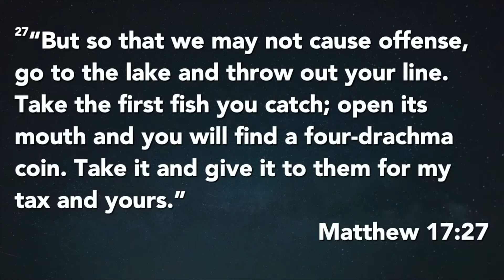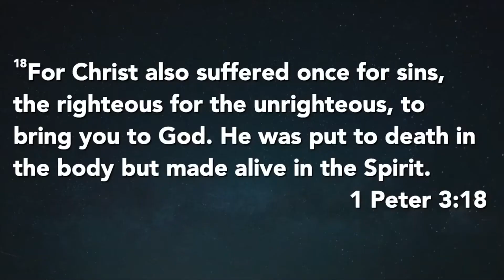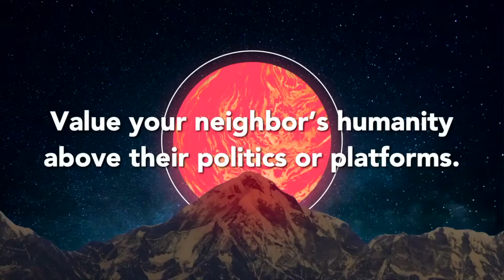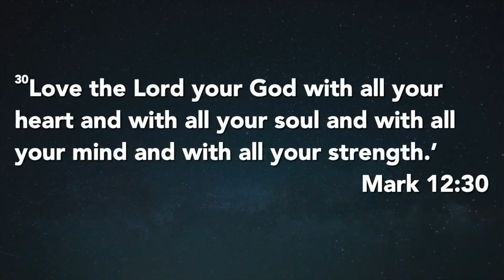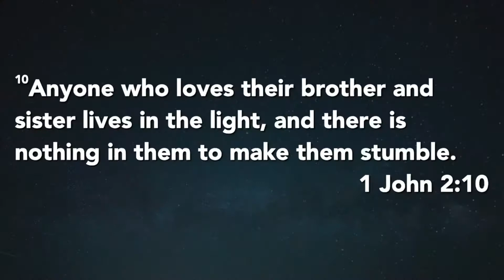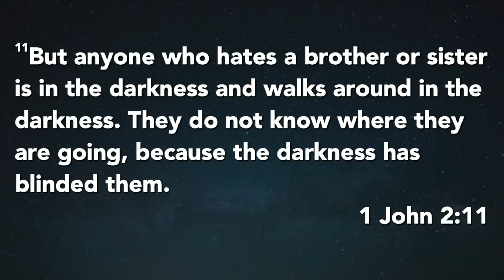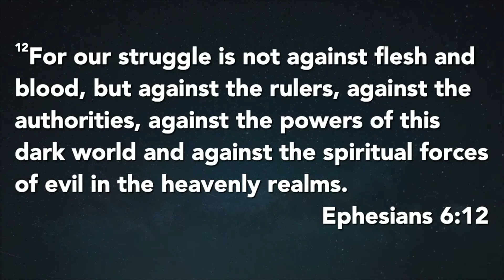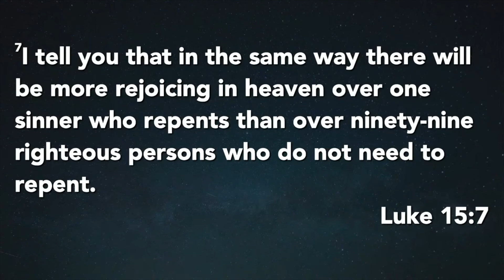Peace: Refocus in Controversy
This message discussed the Beatitudes and how to demonstrate peace.